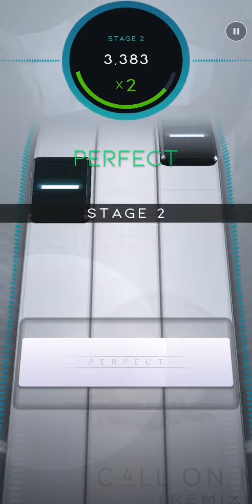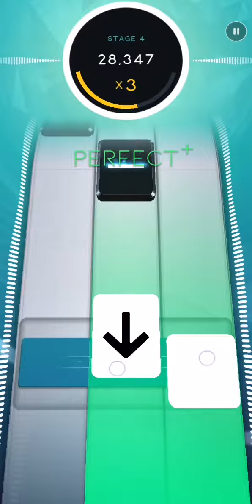Call Me On (Beatstar)